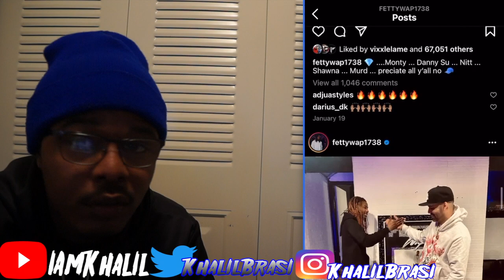Fetty Wap - Gangsta Love [Official Video] (Reaction)